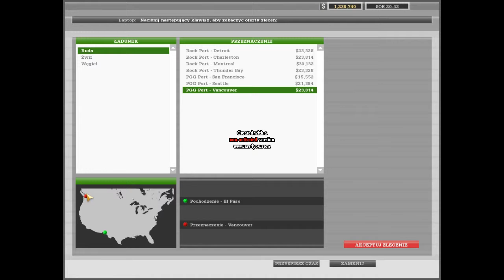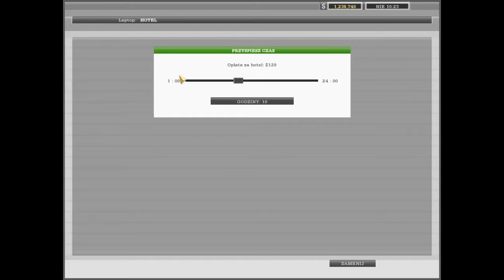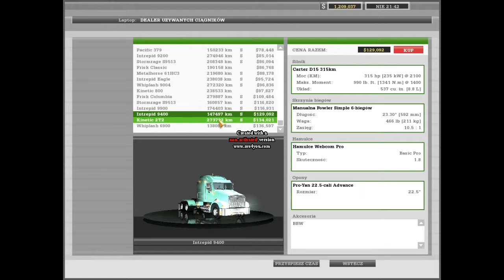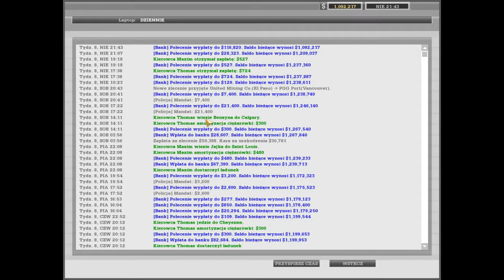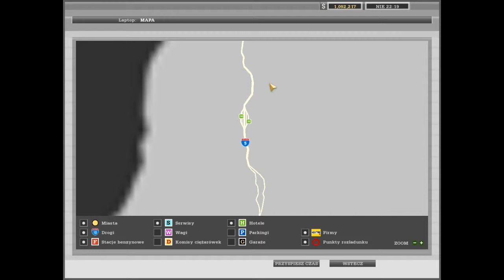Let's Play 18 Wheels of Steel Haulin' Part 25 - Początek Trasy El Paso - Vancouver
18 Wheels of Steel Haulin' to piąta osłona serii gier 18 Wheels of Steel, po Convoy'u. Została wydana w 2006 na świecie i w Polsce w 2007.

Witam w jubileuszowym nodcinku z 18 Wheels of Steel Haulin'. było nie co wesoło. Zaczynamy wozić Rudą do Kanady. Zapraszam do oglądania.

REC!: Fraps
Montaż: AVG Video Editor